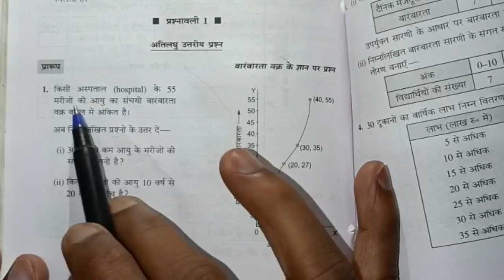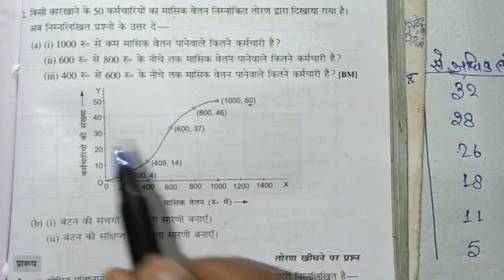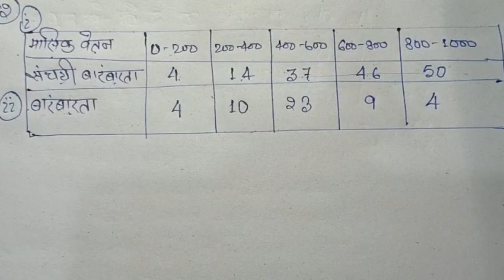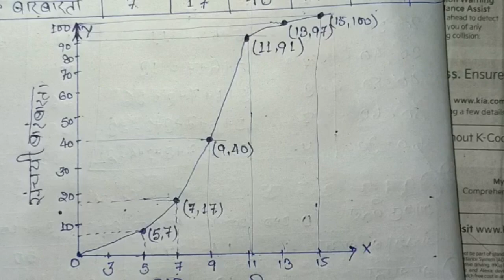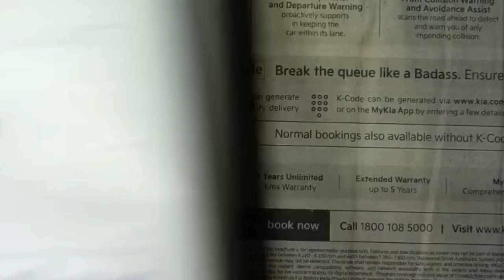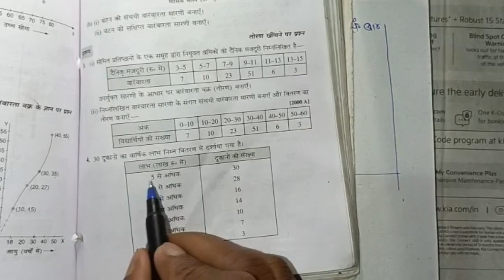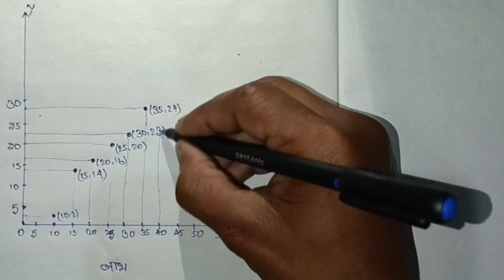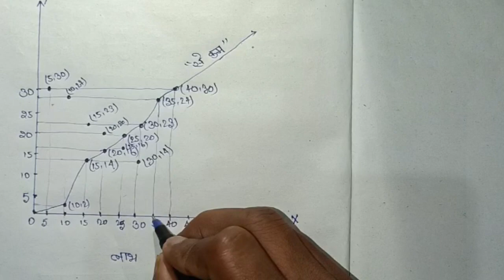CLASS 10।संचई बारंबारता वक्र अथवा तोरण।Ex-1।Q.no-1,2,3,4 All Question solution।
संचाई बारंबारता वक्र अथवा त्वरण। statics chapter class 10 Math all solution।

विविध प्रश्नावली माध्य, माध्यिका ,बहुलक। Bharti bhawan maths। Class-10th।Q.no-5,6,7।भारती भवन गणित।
भारती भवन गणित सलूशन प्रश्नावली 3
bharti bhawan math class 10 solution
bharti bhawan math chapter 3 4 5
bharti bhawan math class 10 ka vividh parasnavali
maths Guru by Niraj sir

Other chapters video link
Co-ordinate Geometry (नियामक ज्यामिति)

विविध प्रश्नावली मध्य माधिका और बहुलक (Mean,Median and Mode)

Trigonometry त्रिकोणमितीय पदार्थ में और कोटिपूरक कोणों की त्रिकोणमितीय निष्पत्तियां-